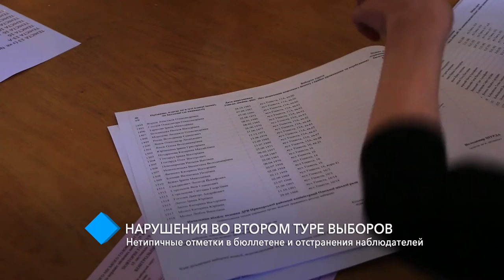Нарушения во втором туре выборов: нетипичные отметки в бюллетене и отстранения наблюдателей